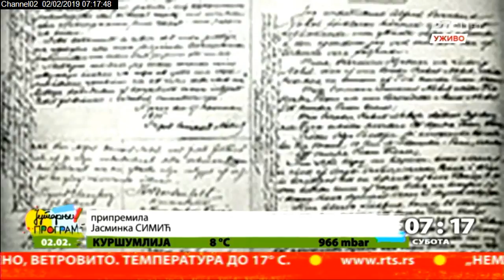Nobelova nagrada za mir